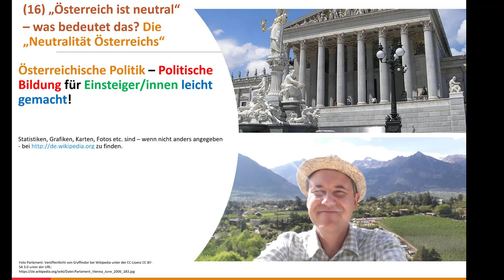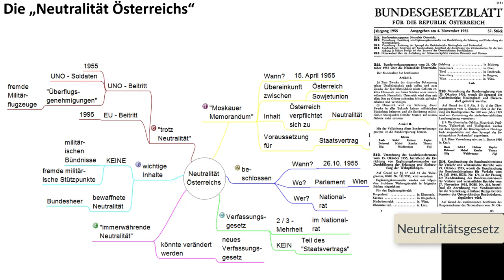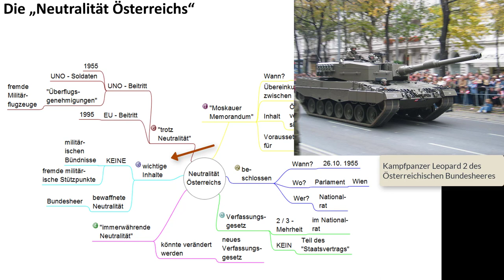16#16 „Österreich ist neutral“ – was bedeutet das? Die „Neutralität Österreichs“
Mit diesem 16. Video meiner sechzehnteiligen Videopodcast – Reihe „Österreichische Politik – Politische Bildung für Einsteiger/innen leicht gemacht“ wende ich mich an jene die eine Einführung in die „Politische Bildung“ suchen. In diesem Video zeige ich überblicksartig die Vorgeschichte wie es 1955 zum Beschluss der „Immerwährenden Neutralität Österreichs“ kam und ob diese die gleiche Bedeutung heute wie damals beim Beschluss hat.